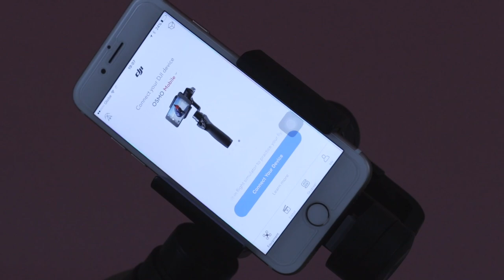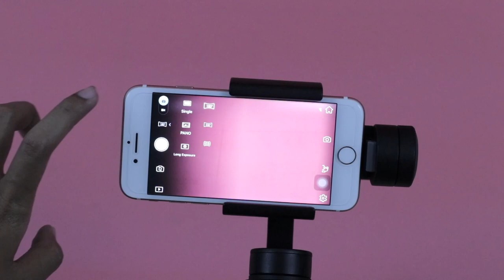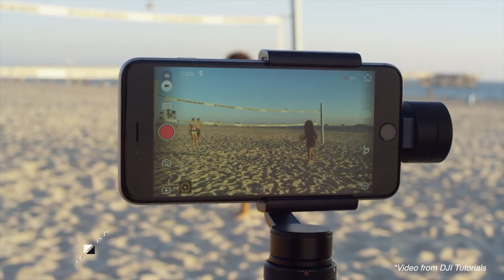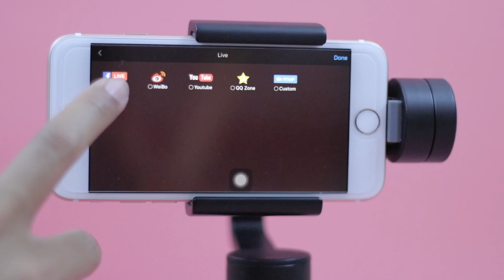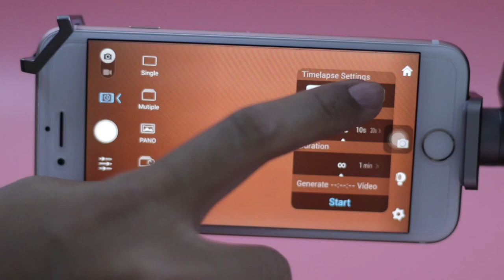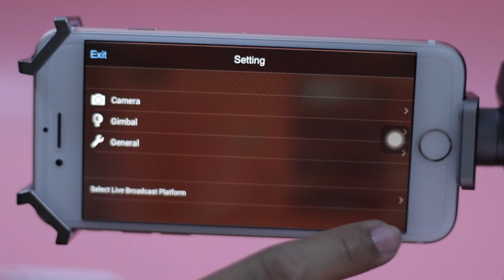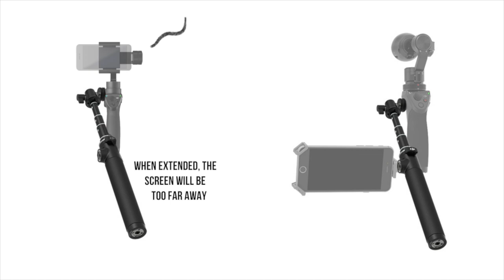Vlogging Camera Gear Review: DJI's Osmo Mobile vs Osmo+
An all-in-one camera for both amateur and experienced vloggers: the Osmo Mobile and Osmo+

0:00 - Introduction
2:35 - DJI Osmo Mobile
7:03 - DJI Osmo+

Come and watch the video to see the difference between the two, as well as why you should have at least one of them in your arsenal for your blogging or vlogging work!

Curious about how I began AND how I can afford to travel the world?

~ Sending love and thanks to the amazing DJI team for sending over this cool gear!

[ V I D E O ]

My mission? To show you how it is absolutely possible to create a life of travel, and I will help you achieve that through my detailed travel guides, resources, and tips. But above all, I hope that my story and my videos will inspire you to go after your travel dreams!